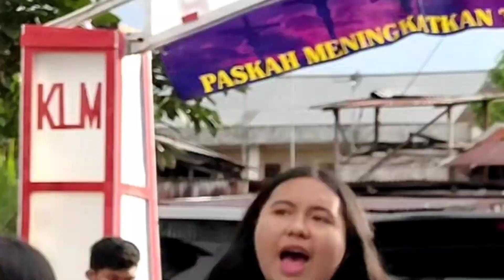BOTHS Penginjilan Jalanan 05142021 Sario Tumpaan